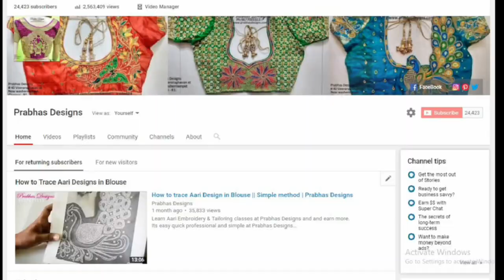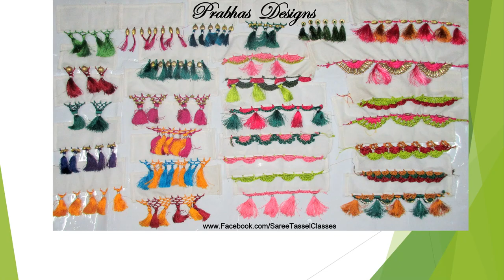Grand Wedding Blouse || Beautiful Bride swaying in the palanquin || Prabhas Designs || 687